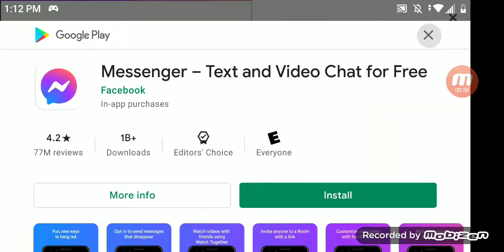12 wins in arena today(fluked with two eliminations)